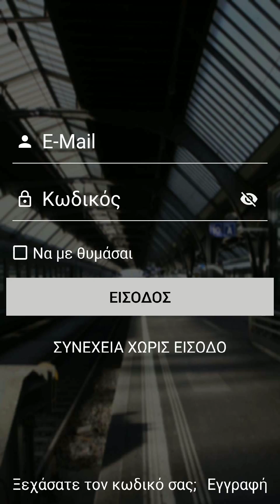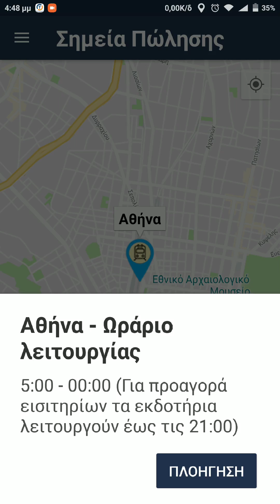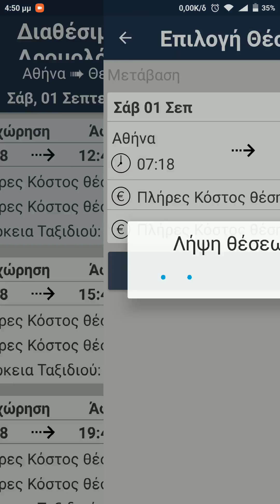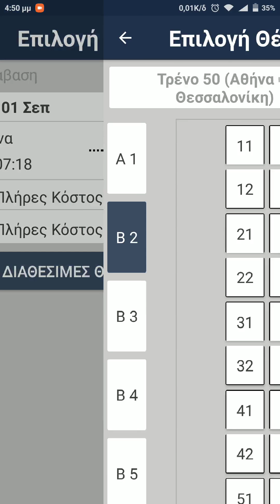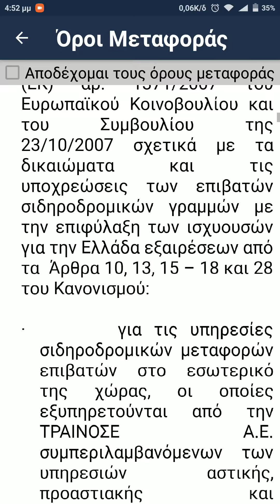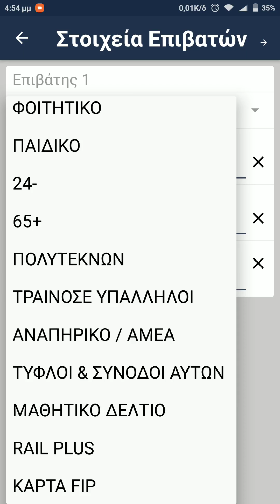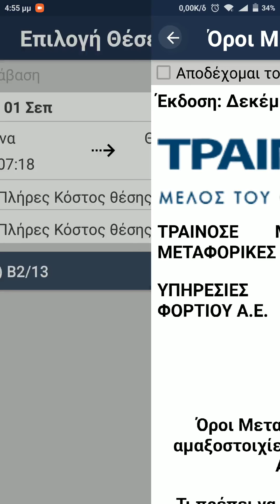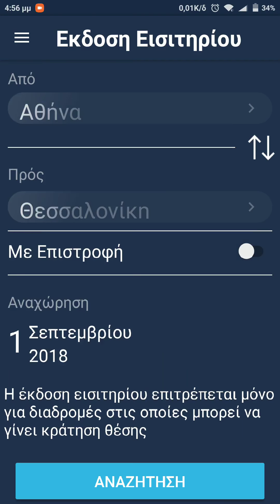Εξερευνώντας την εφαρμογή της ΤΡΑΙΝΟΣΕ